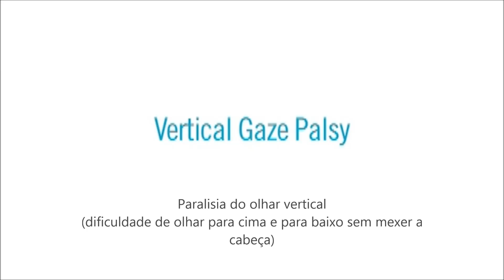NP-C: Paralisia do olhar vertical (dificuldade de olhar para cima e para baixo sem mexer a cabeça)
Conheça os principais sinais e sintomas da Niemann-Pick Tipo C (NP-C) 1 de 6:

1 - Paralisia do olhar vertical (dificuldade de olhar para cima e para baixo sem mexer a cabeça)

A NP-C (Niemann-Pick Tipo C) é uma doença genética e neurodegenerativa grave, progressiva, rara e sem cura, que atinge cerca de 10 mil pessoas no mundo. No Brasil, estima-se que esse número fique entre 200 a 300 pacientes. Ela afeta todas as idades e, atualmente, seu diagnóstico demora, em média, 5 anos para ser reconhecido.

Pense de Novo, Pense NP-C.